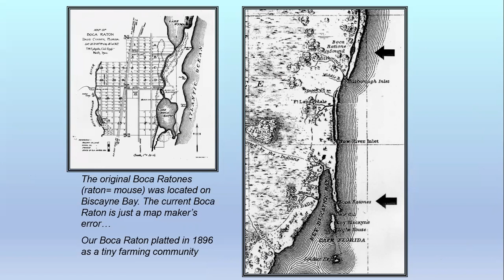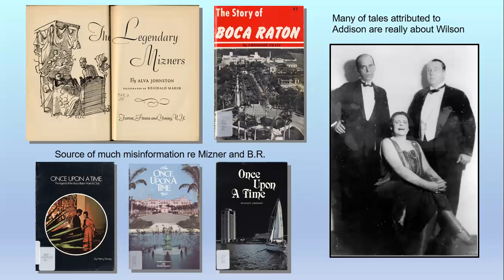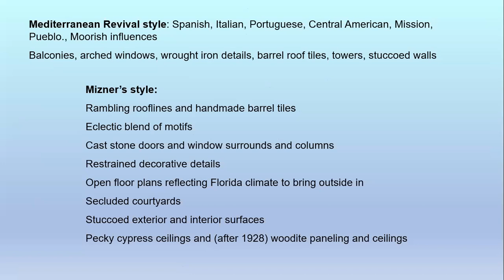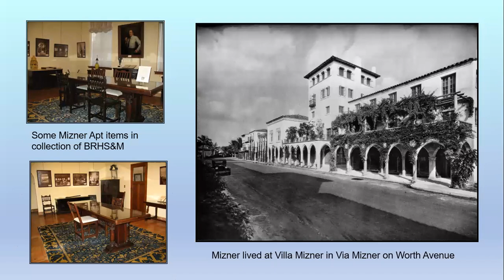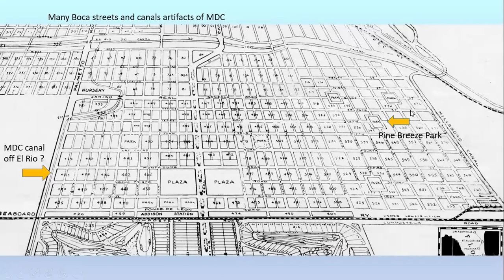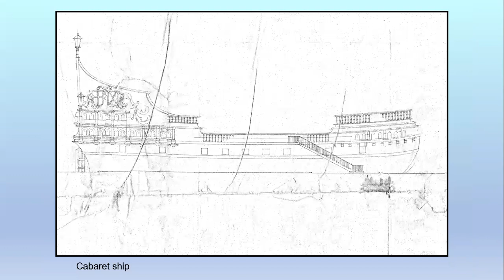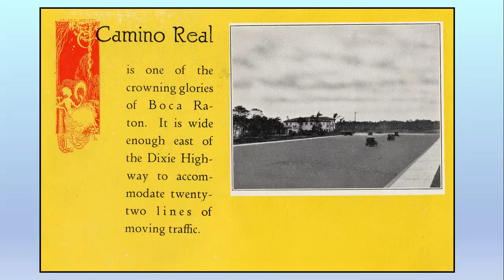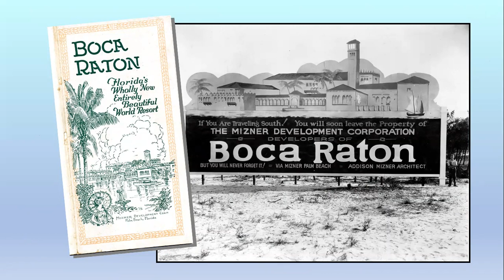BOCA HISTORY 101: ADDISON MIZNER, BOCA RATON, AND THE 1920s - Part I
Presenter: BRHS Curator, Susan Gillis
12noon on Thursday, October 15, 2020
A two part series will explore the thrilling “Florida Land Boom” of the 1920s and the Bust that followed. Learn about architect Addison Mizner and his vision for the small farming town that literally put little Boca Raton on the map.